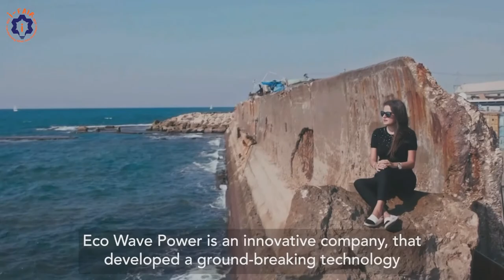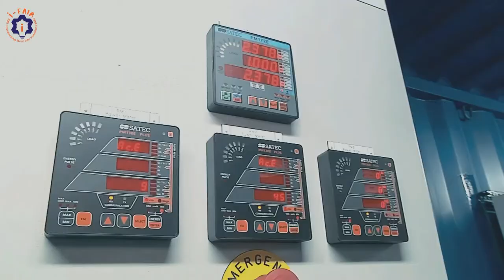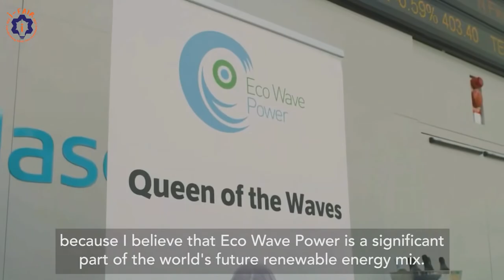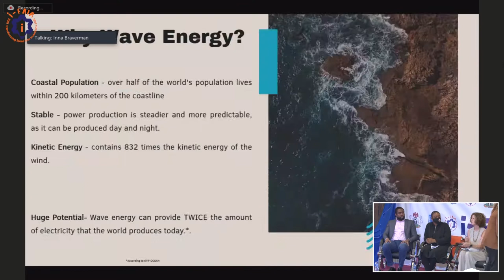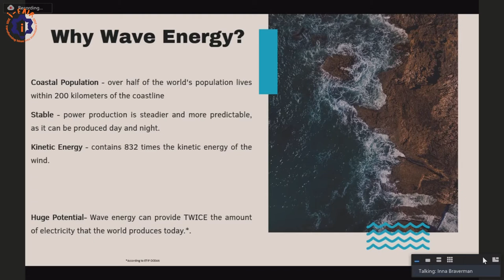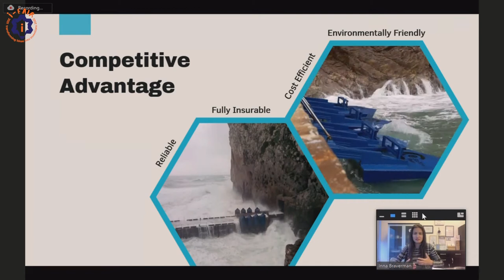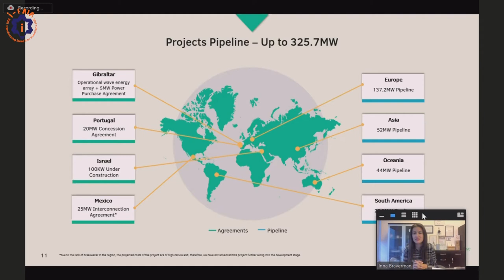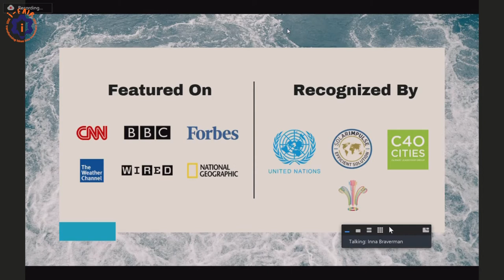Inna Braverman presenting EWP at I-Fair -innovation development program for Nigerian entrepreneurs